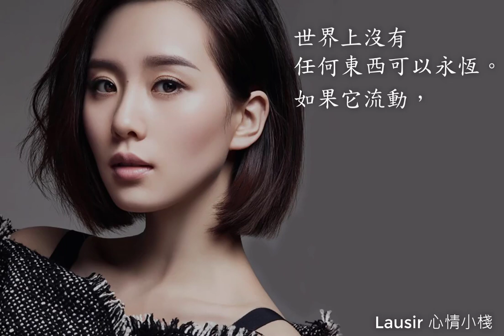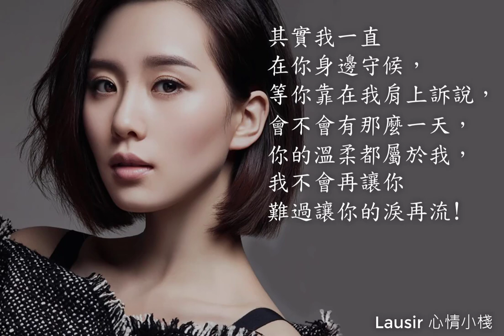飛鳥與射手 夢然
飛鳥與射手

就這樣 走到世界盡頭
我們都 沒有回頭
愛只是 一場海市蜃樓
所有的美麗 都是虛構

就讓我 用最後的自由
去成全 你的追求

如果你的淚 為我而流
我是真的 別無所求

當你把箭 舉起的時候
你的表情 是如此的溫柔
在我心上 留下一道傷口
那是你給我的 天長地久

我已決定了 不會再閃躲
你是唯一 能傷我的射手
不讓你看我的淚 在流

就讓我用最後的自由
去成全你的追求

如果你的淚為我而流
我是真的別無所求

當你把箭舉起的時候
你的表情是如此的溫柔
在我心上留下一道傷口
那是你給我的天長地久

我已決定了不會再閃躲
你是唯一能傷我的射手
不讓你看我的淚在流
就讓你把我的心帶走

世界上沒有
任何東西可以永恆。
如果它流動，
它就流走；
如果它存著，
它就乾涸；
如果它生長，
它就慢慢凋零。

人生短短幾十年，
不要給自己...
留下了什麼遺憾，
想笑就笑，
想哭就哭，
該愛的時候就去愛，
無謂壓抑自己。

就在我以為一切都沒有改變
只要我高興就可以重新紮入你的懷抱
一輩子不出來的時候，
其實一切都已經滄海桑田了。

我們的生活
有太多無奈，
我們無法改變，
也無力去改變，
更糟的是，
我們失去了
改變的想法……

其實我一直
在你身邊守候，
等你靠在我肩上訴說，
會不會有那麼一天，
你的溫柔都屬於我，
我不會再讓你
難過讓你的淚再流!

世界上未有未完成的故事，只有未死的心。

永遠的愛，是恪守最初的承諾。